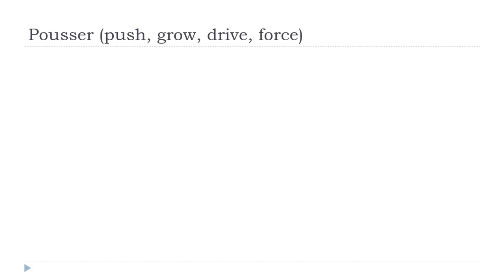Imparare il francese con Vincent = Pousser # Indicatif Présent